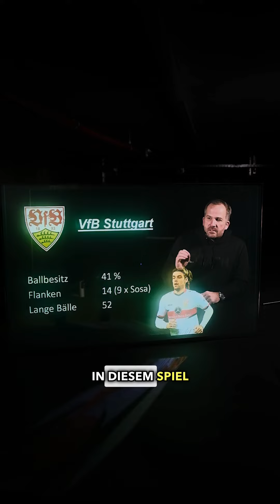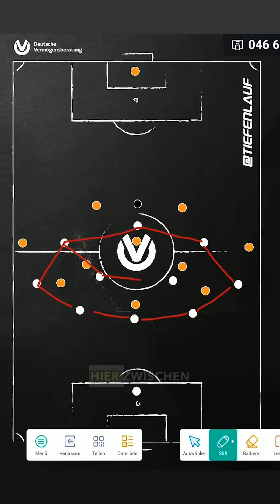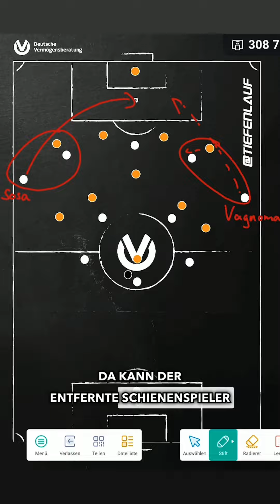3 Gründe weshalb Dortmund über Stuttgart stolpern könnte!